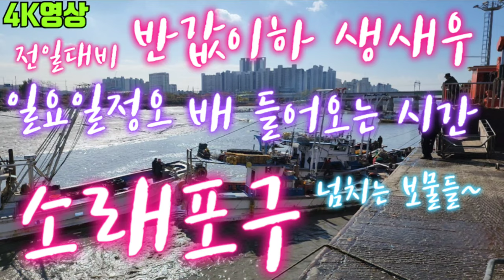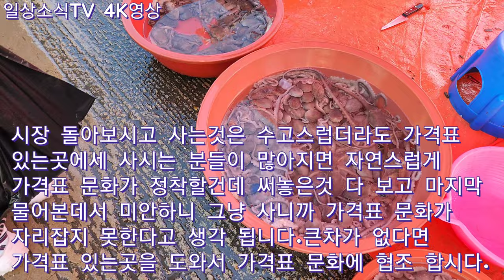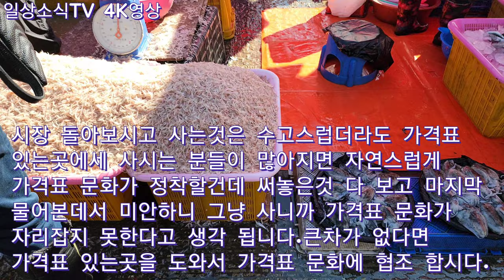11월둘째 주중 소래포구 찾을 분들을 위한 생새우값이 반값이하가된 일요일 배들어오는 정오시간 소래포구난전시장, 꽃게 갑오징어 광어 농어 간재미 붕장어등 펄펄뛰는 보물들이 배와 함께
가을하늘 맑은 청명한 일요일 정오 배 들어오는 시간 뛰는 생새우는 전일대비 반값이하이고 초반 몇일이외 근래들어 가장 낮은 시세의 복 받은 날이다.
가을 깊어지며 배들어온시간답게 최고품질국산낙지 소라 대하 갑오징어 주꾸미 붕장어등 다양함에 붕장어 kg2만원(손질포함)착한느낌
배를 가진 사장님들이 김장시즌까지 2달동안만 장사를 한다는 얼마전 오픈한 새우젓 천막코너시장